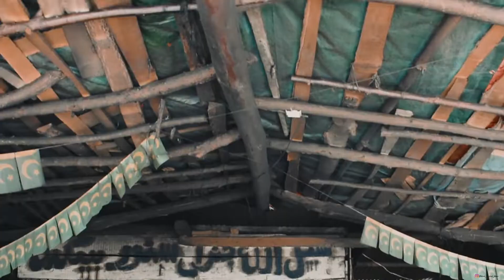BUNER VLOG # 006 | KHAN AHMAD KHAN | SWAT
Buner District is a district of the Khyber Pakhtunkhwa province of Pakistan. Before becoming a district in 1991, it was a tehsil within Swat District. The predominant language is Pashto, which is spoken natively by 96.6% of the population.